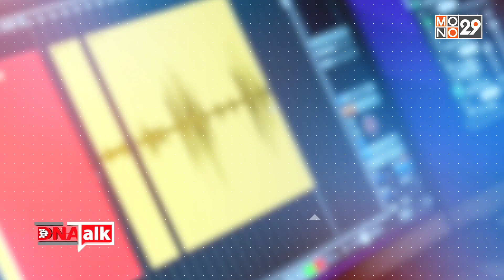นักลงเสียงเงินล้านสายเลือดไทย คุณกฤตย สุขวัฒก์ จากติ๊กต๊อกช่อง krittone | DNATALK EP.52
DNA Talk บุกคนต้นแบบ

นักลงเสียงเงินล้านสายเลือดไทย ผู้จุดกระแสไวรัลสุดฮิตด้วยวลี “ดุดัน ไม่เกรงใจใคร”  คุณกฤตย สุขวัฒก์ จากติ๊กต๊อกช่อง krittone ผู้ใช้ความสามารถทางด้านเสียง สร้างรายได้การจากลงเสียงโฆษณาสุดเร้าใจระดับ Global Voice Artist ปลุกกระแสอาชีพนักลงเสียง ให้กลับมาเป็นที่สนใจของคนรุ่นใหม่ได้อีกครั้ง